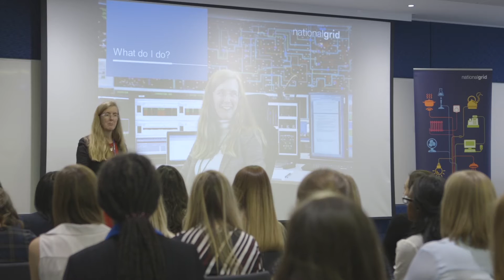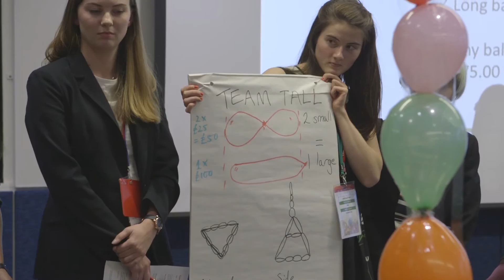Future female engineers 2015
Future female engineers November 2015